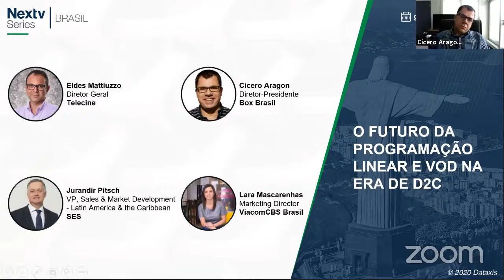Nextv Series Brasil 2020 - The future of linear and VOD programming in the era of D2C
THE FUTURE OF LINEAR AND VOD PROGRAMMING IN THE ERA OF D2C
- Data driven programming decision
- VOD recommendation, personalization and content discovery
- Will linear channel disappear?